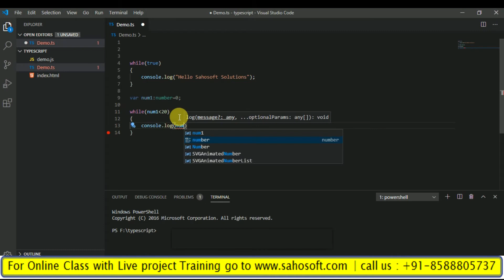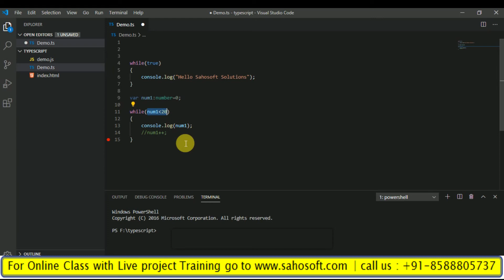Infinite Loop in TypeScript : Typescript Tutorials in Hindi